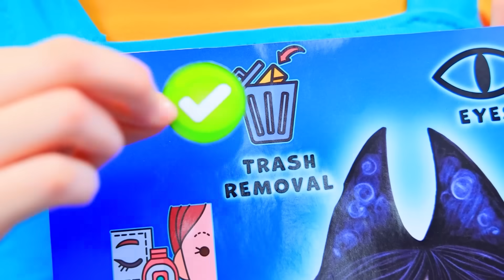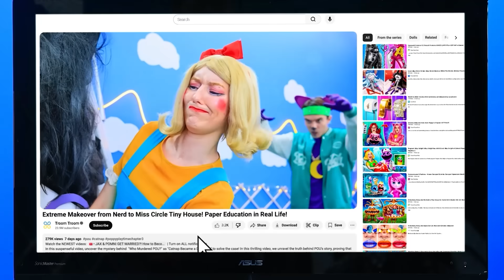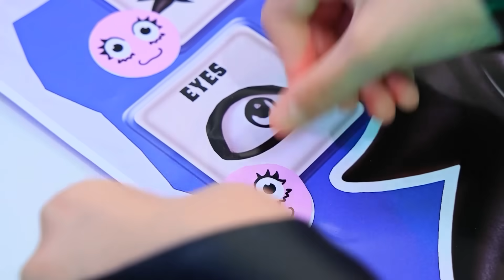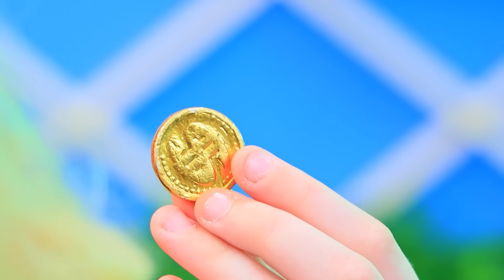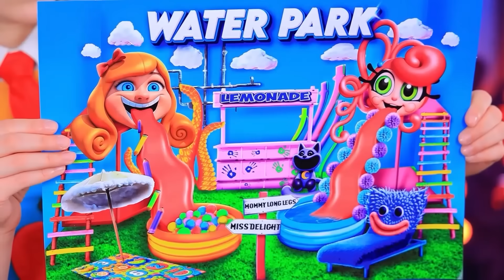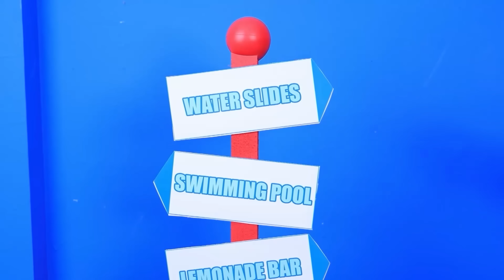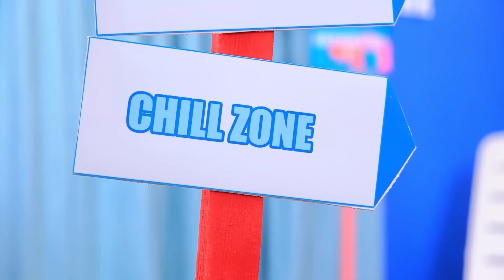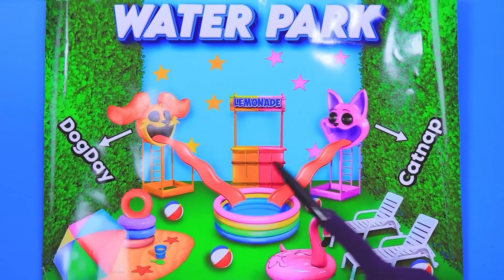Transformação Extrema de Nerd para Miss Circle Tiny House! Educação em Papel na vida real!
Bad Miss Delight vs Good Charlie Morningstar! | Ative TODAS as notificações
Neste vídeo emocionante, assista à Transformação Extrema de Nerd para Miss Circle Tiny House! Paper Education na Vida Real! e Miss Circle vs Miss Delight Tiny House! Poppy Playtime Capítulo 3 e FPE na Vida Real! Junte-se a nós enquanto transformamos uma personagem nerd na estilosa e confiante Miss Circle, tudo dentro de uma pequena casa inspirada no mundo da Paper Education. Ao longo do caminho, exploraremos o processo criativo por trás dessa transformação e veremos como Miss Delight desempenha um papel na transformação. Não perca esta mistura única de criatividade e inspiração da vida real!